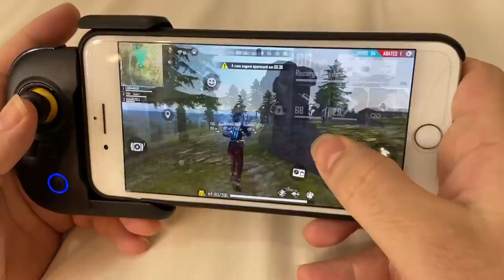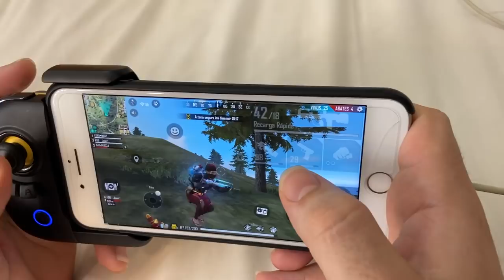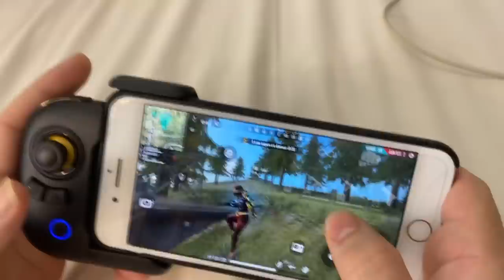MOSTREI AS MÃOS +MACRO DO BUGADÃO? REVELEI O SEGREDO DOS EMULADORES NO MOBIPAD E MOBILE !!! FREEFIRE